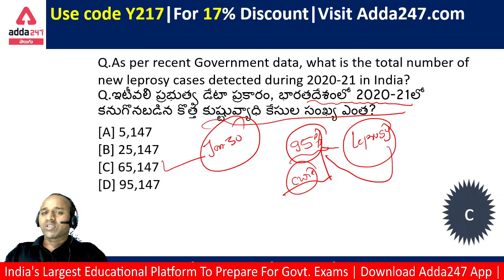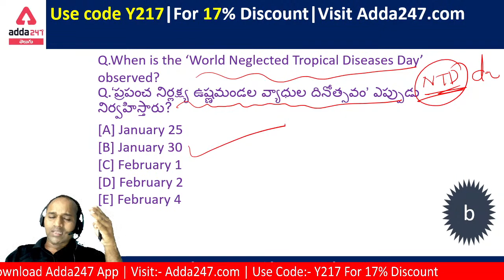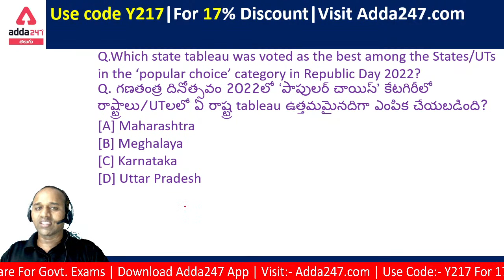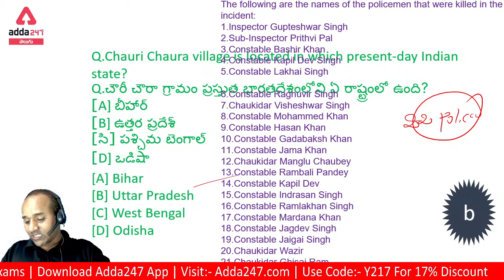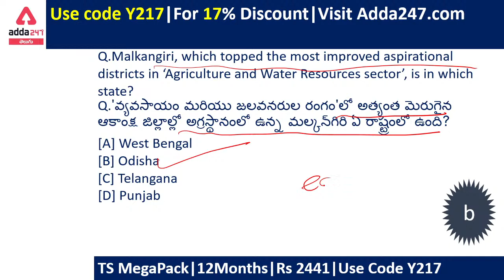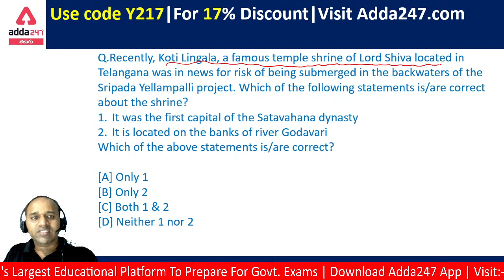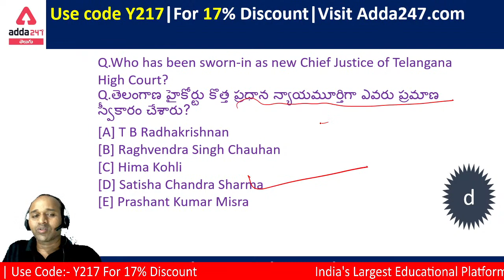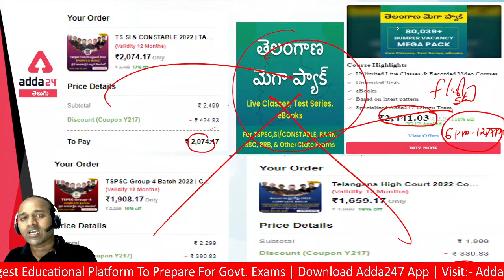Important current affairs MCQ For TS SI & Constable Exam By VINOD